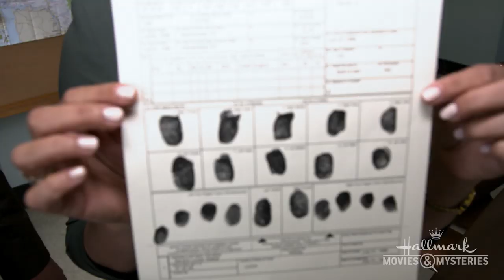On Location - Mystery 101: Words Can Kill - hallmark Movies & Mysteries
Go behind the scenes of "Mystery 101: Words Can Kill" with stars Jill Wagner and Kristoffer Polaha.